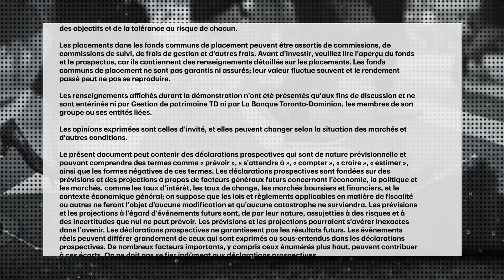TFSA changes for 2023: What you need to know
The annual contribution limit for the tax-free savings account is set to rise to $6,500 for 2023. Greg Bonnell speaks with Nicole Ewing, Director, Tax and Estate Planning at TD Wealth, about what the changes may mean for investors.